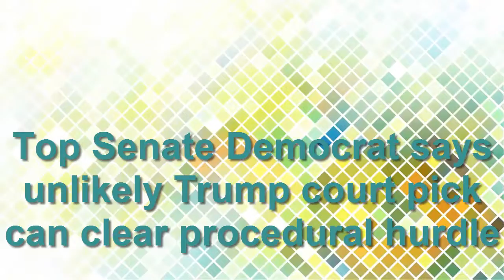Top Senate Democrat says unlikely Trump court pick can clear procedural hurdle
The top Democrat in the U.S. Senate said on Sunday it was unlikely that Supreme Court nominee Neil Gorsuch would be able to clear a procedural hurdle to a final vote, even as a third Senate Democrat threw support behind the pick.

Senator Joe Donnelly, a Democrat from Indiana, announced he would vote in favor of Gorsuch, calling him in a statement a "qualified jurist who ... is well-respected among his peers."

Donnelly joins Senators Joe Manchin of West Virginia and Heidi Heitkamp of North Dakota as the only Senate Democrats to announce support for President Donald Trump's court pick.